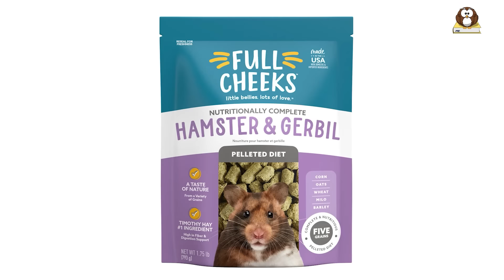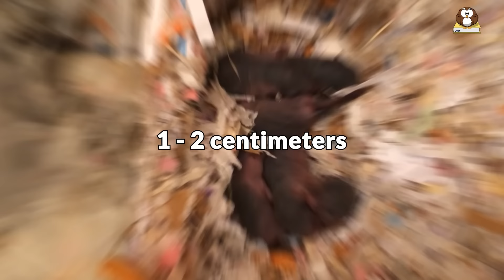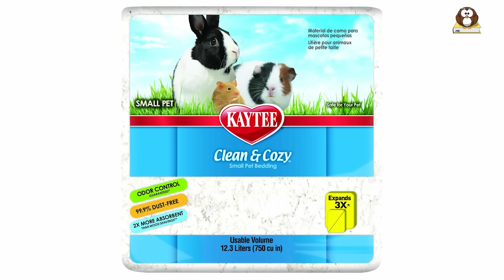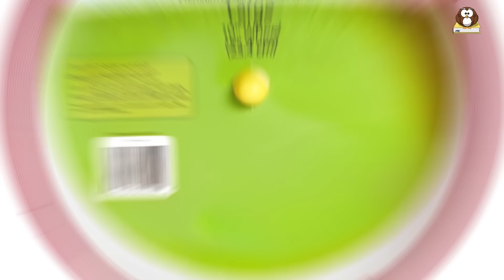Gerbils as Pets - Is a Gerbil a Good Pet?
Are you thinking about getting a gerbil as your new pet? Wondering what it's like to have these super cute and energetic little guys in your life? Well, you've come to the right place! In this video, we're going to explain the pros & cons of owning gerbils as pets!

Gerbils have cool personalities, and bring fun into your life, and also the important stuff you need to think about before bringing home gerbils as pet. Whether you're super close to adopting a gerbil or just curious about these awesome critters, we've got all the info you need!

0:19 Are Gerbils Good pets?
1:14 What do Gerbils eat?
2:23 How big do Gerbils get?
3:18 Can Gerbils live alone?
4:27 What Cage do Gerbils need?
5:42 What are the best Toys for Gerbils?
7:06 How to Tame a Gerbil?
8:18 What type of Gerbil is the best?
9:09 How long do Gerbils live?
10:01 Things you should not do to a Gerbil

We love animals, and we know you do too. That's why we're making videos about them! Our videos are a great way to teach kids about animals. They're fun and informative!